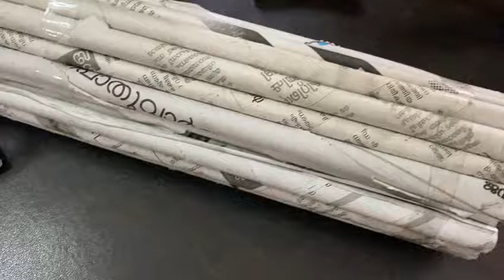Civil engineering course ll 🧱🏗️🏗️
Please app🙏🏻🙏🏻 sab ki support ki hame need hai .

"Ye safar me hamne kya kya nhi khoya. Don't miss this all videos. "

"Here you can get every types video. Likes..."

Technical.
Travelling.
Engineering videos.

When you are Comment. "It's depends on your comment"

Please videos full watched.

"follow on Instagram and Facebook or telegram also. "

This is mine funny .

Just visit this page you can get "what did you want actually".

Tia's fain.

Tia mon.

Mai aap sab ko safar ke douran kya kya hota hai wo sara chize dikhata hu. aap sab log bas pura dekhe.

"Include in videos."

*Train travel
*train Kerala
*Kerala India jungle video
*train Kerala tourism

*th__f____*

Hamare channel per ap ko har Parkar ka video mil jayenge.

Bas aap ko comments karni hai.or us me batana hai ki kon se category ka video chahiye hai.

Bas comments karna or us topic per bhi video ajaye ga.

Agar ap ko bhi ye pasand aata hai to hamare video par bhi comments kar na na bhule